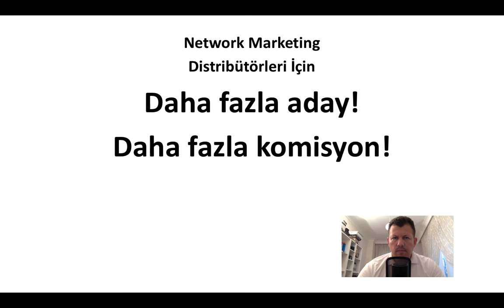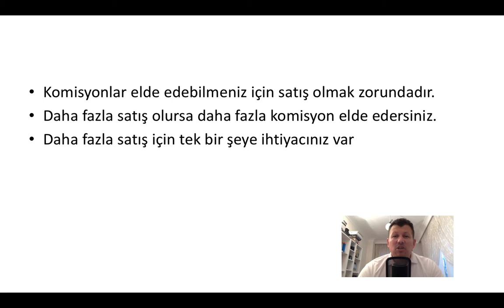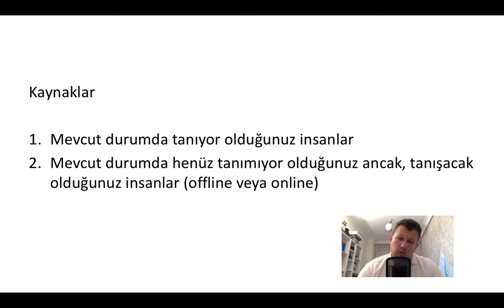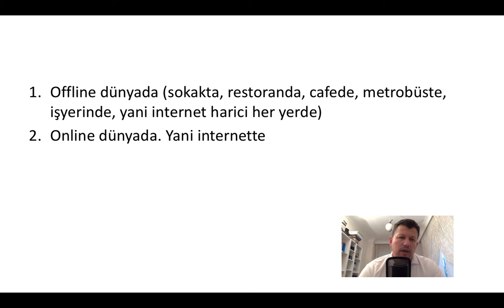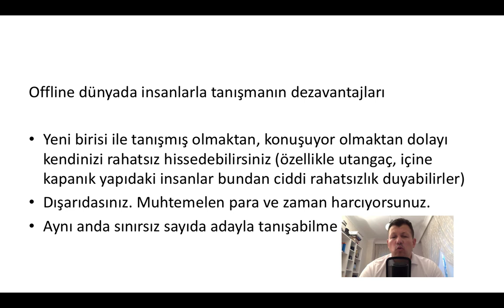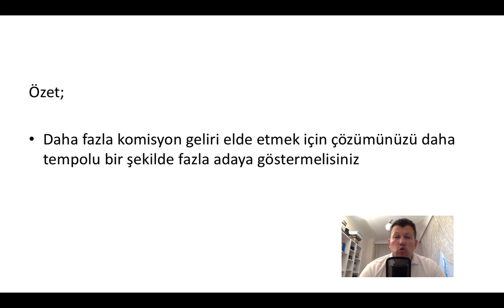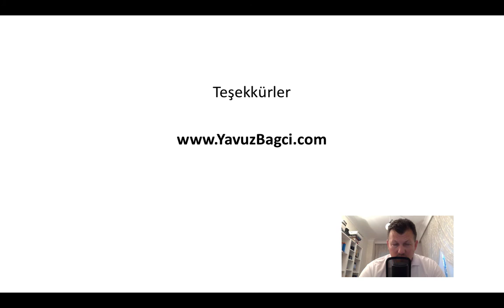3 Aşamada Daha Yüksek Komisyon Geliri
50 dersten oluşan ve 50 gün süren Network Marketing ÜCRETSİZ e-mail eğitim kursuna katılın. Her gün saat 2200 gibi 1 tane e-mail ders gelir. ÜCRETSİZ eğitime katılmak için bu sayfayı ziyaret edin